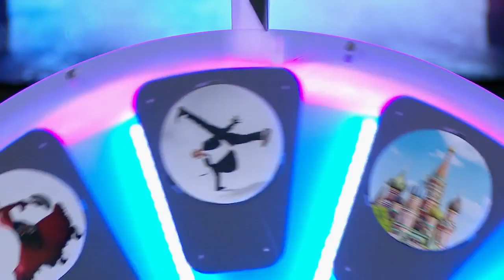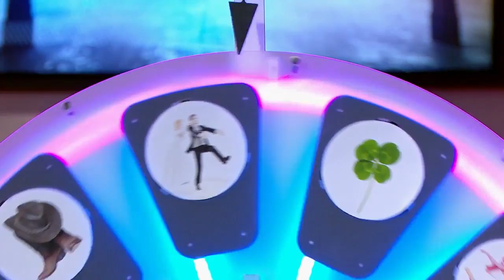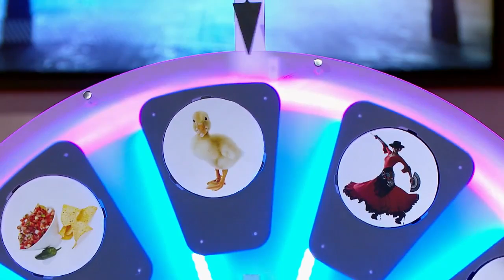Les Twins | Les maîtres de Révolution tournant la roue TVA ✨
RévolutionTVA Révolution Revolution NEW! FUNNY!
Revolution masters spin the TVA wheel ..

Les maîtres de Révolution tournent la roue  TVA ca
- Distribution José Gaudet, Julie Bélanger

[2018] - Revolution TVA
(R-TV Show) and LES TWINS, Lydia Bouchard, jmgenereux.
 'D
Humor TV / Entertainment by French (Dance)
Les Twins - Start Révolution TVA ;Lol
LES TWINS TV Show - NOW!
Information et divertissement
2018 - Révolution